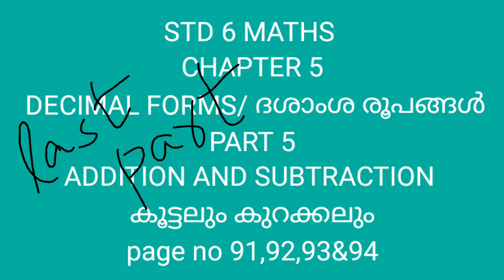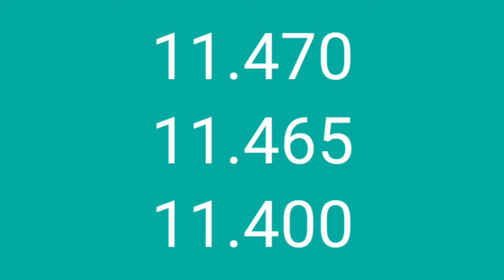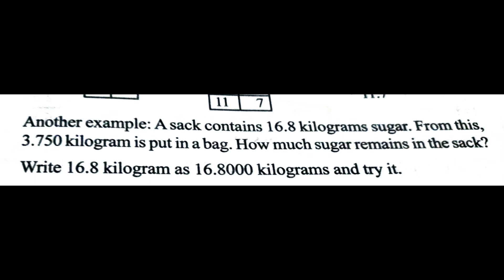STD 6 MATHS CHAPTER 5 DECIMALFORMS ദശാംശ രൂപങ്ങൾ PART 5കൂട്ടലും കുറക്കലും addition and subtraction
STD 6 MATHS CHAPTER 5 DECIMALFORMS ദശാംശ രൂപങ്ങൾ PART 5 last partകൂട്ടലും കുറക്കലും addition and subtraction page no 91,92,93&94